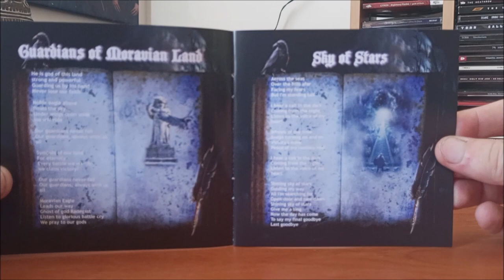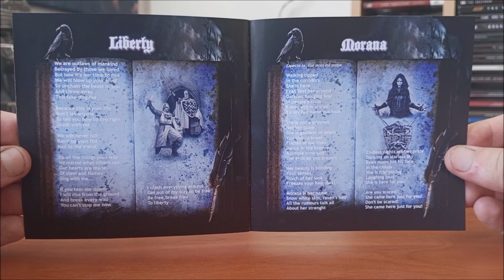CD / Moravius – Wind From Silesian Land / 2020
Třetí deska České kapely Moravius v podání :  Patrik Hrnčir, Lenka Velikovska, Dušan Kiss, Pavel Skarpa, Hana Slachtova, Ivo Hrncir, Lea Sediva, Libor Sipula, Vaclav Moch, Jiri Erlebach, David Zbavitel, Jarda Novak, Radek Dockalik, Dalibor Panther Halamicek